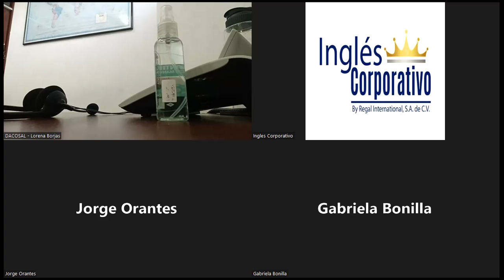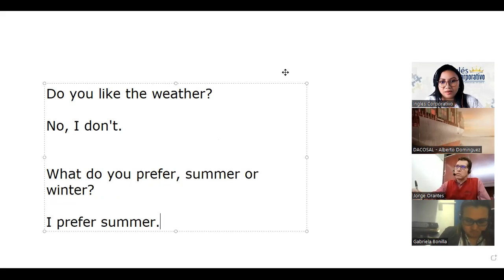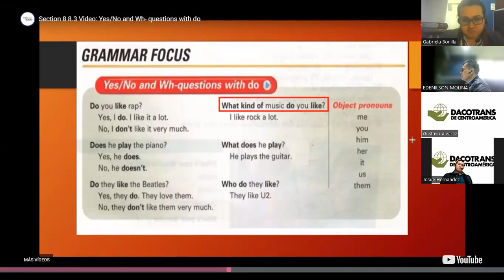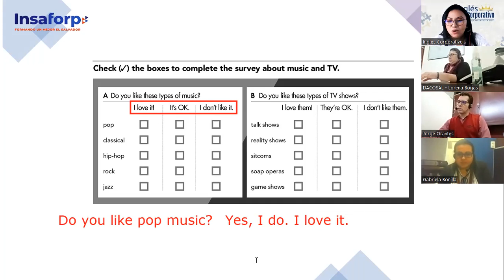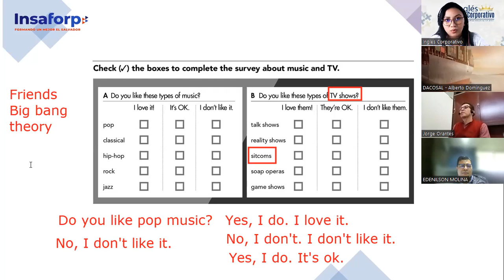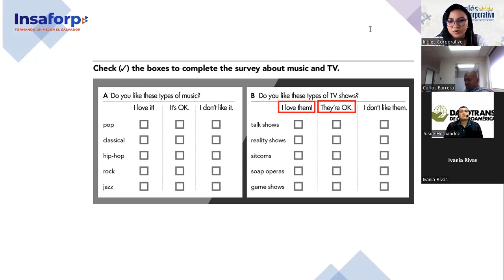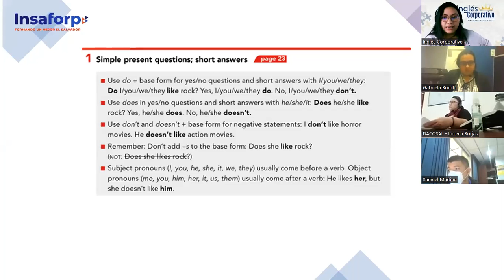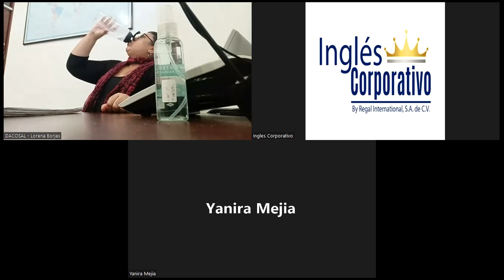Ingles Corporativo- Class # 10- Pre Intermedio 1- Wh- questions, Do, it/them